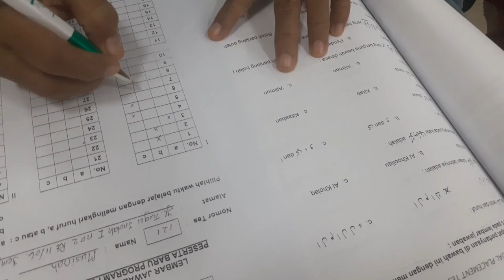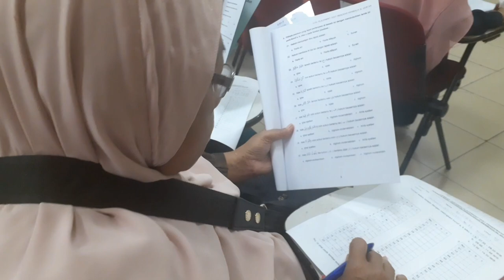Membludak Peserta Pembelajaran AlQuran dari LBIQ || Tempat Belajar di JIC